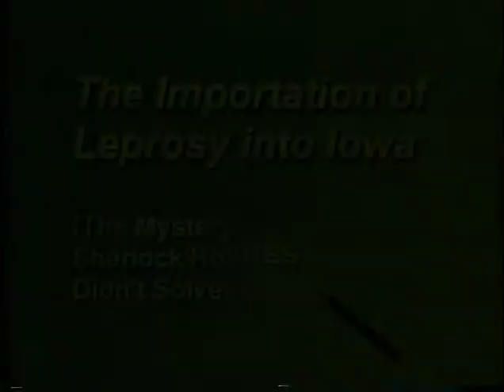The Importation of Leprosy into Iowa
Richard Caplan, M.D., UI Professor of Dermatology, discusses the history of leprosy in Iowa.